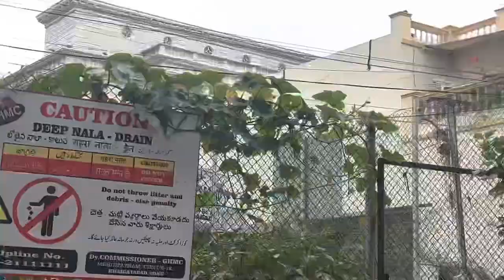Hyderabad Tour : Attapur to Reti Bowli Main Road